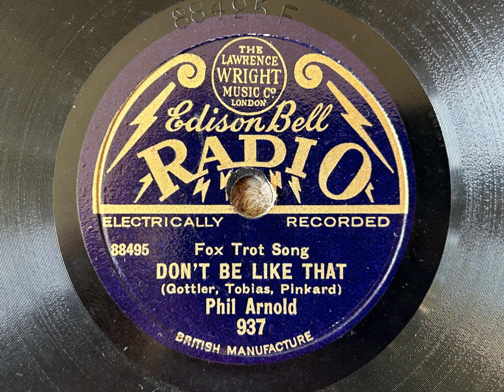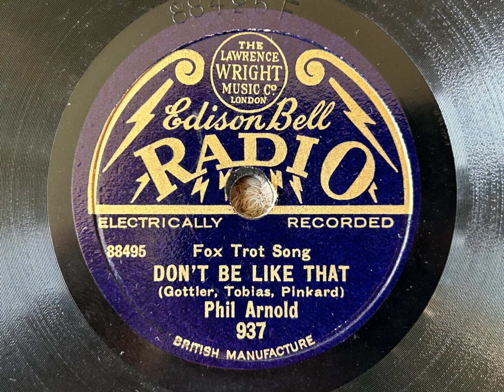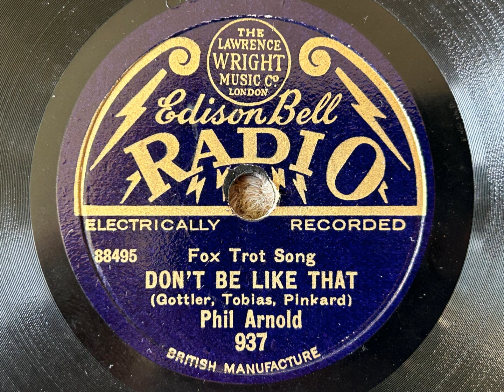Don't Be Like That - Phil Arnold, with Harry Hudson's Melody Men - Edison Bell Radio 937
Phil Arnold was an American singer who spent some time in the UK in 1928 and 29. He appears as a vocalist on a handful of records - and made a few solo sides. This was one I found today locally for just £1! I'm a huge fan of his singing so was delighted to find it.

PHIL ARNOLD

London, c. February 1928